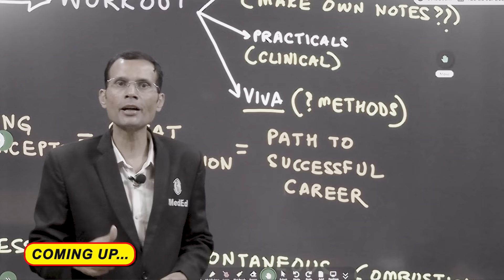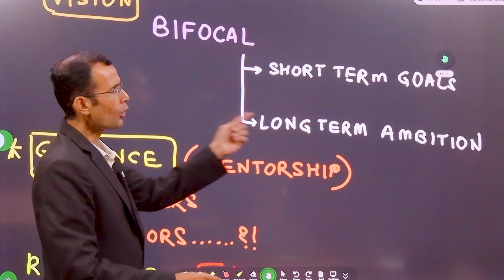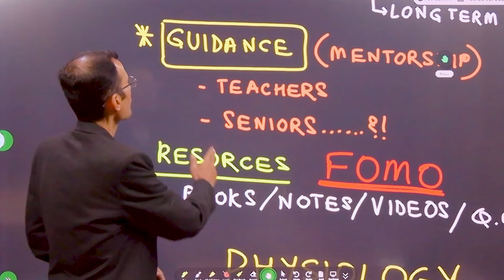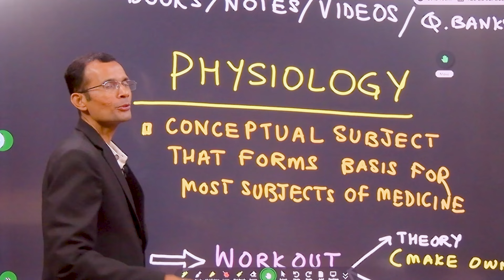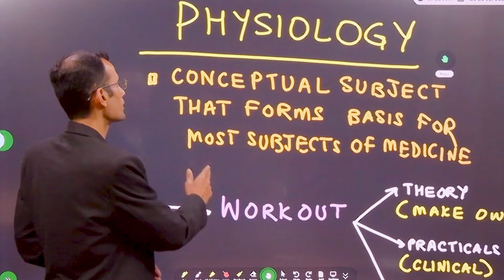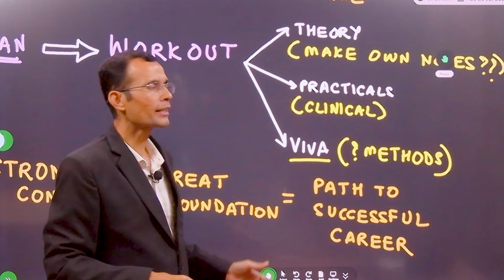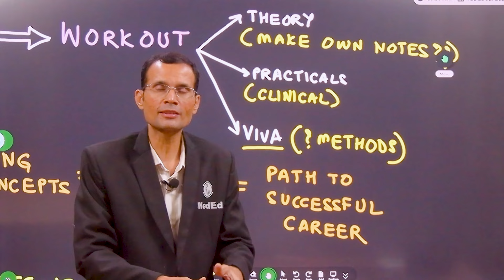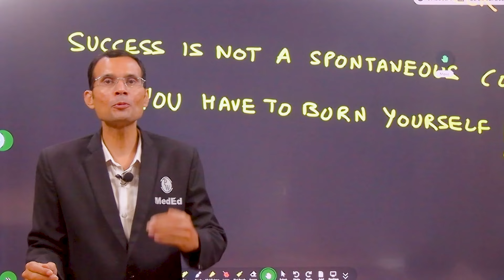Physiology Books To Read in First Year of MBBS | Prof 1 | Dr. Vivek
Discover the best physiology books to read in your first year of MBBS with guidance from Dr. Vivek. In this video, we explore the top recommended textbooks and resources that will build a strong foundation in physiology. Dr. Vivek provides insights on how to choose the right books, study effectively, and grasp complex concepts. Whether you’re a new medical student or preparing for Prof 1 exams, this video is your go-to guide for acing physiology. Join us to make your first year of MBBS successful and stress-free!